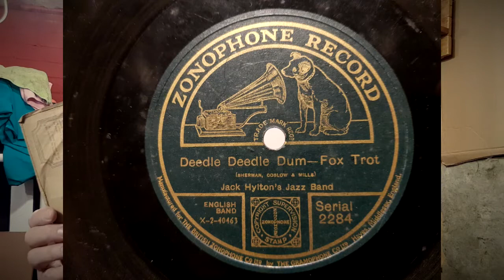Jack Hyltons - Deedle Deedle Dum - Zonophone 1922 78rpm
A find from my collection of 3000 78's